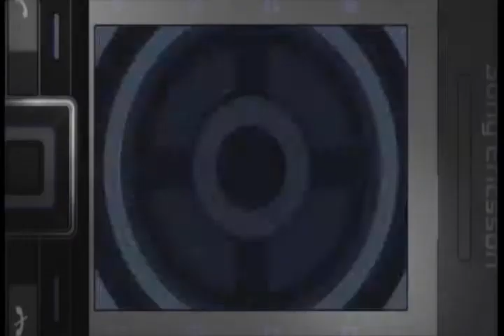Quantum of Solace: Science Center Interior (Part 1)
Science Center Interior (Part 1)